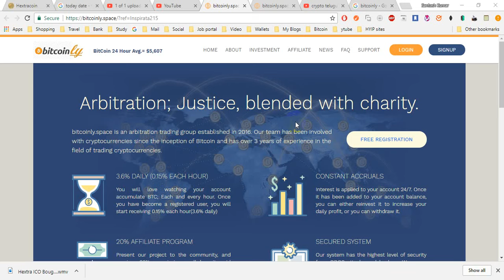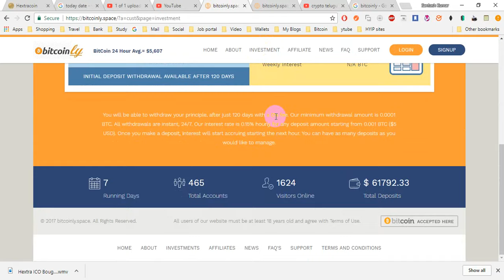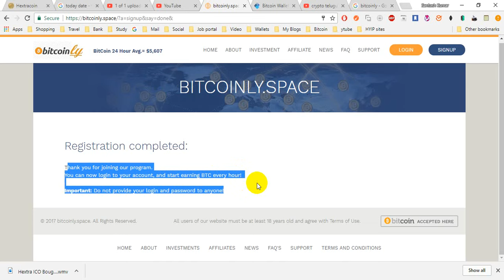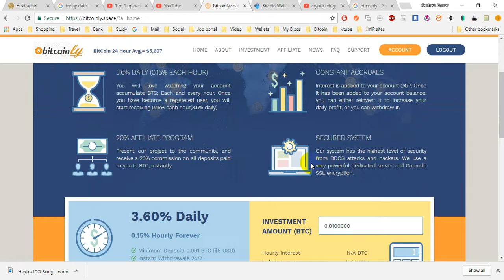How to register for bitcoinly.space Oct 26 2017 | HYIP program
bitcoinly.space
bitcoinly space
HYIP